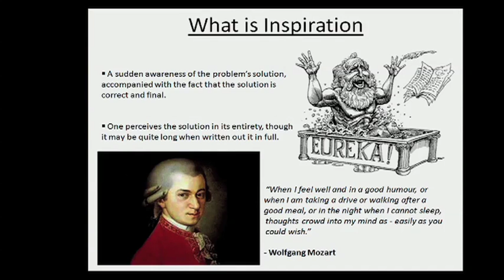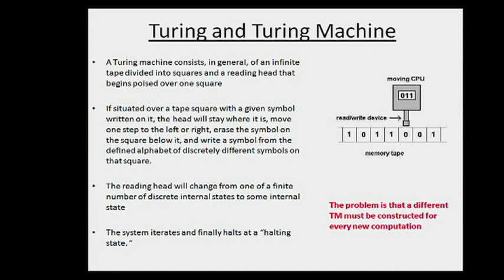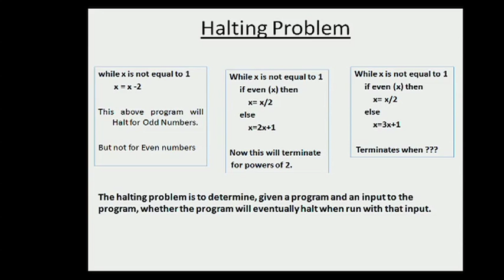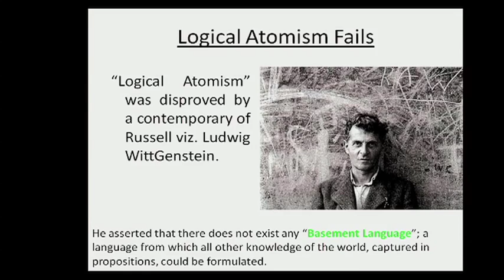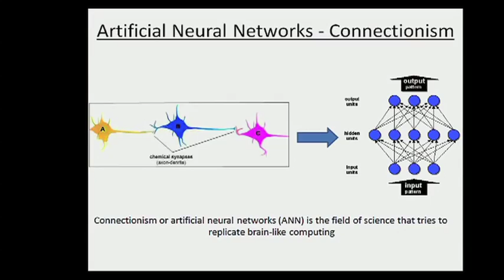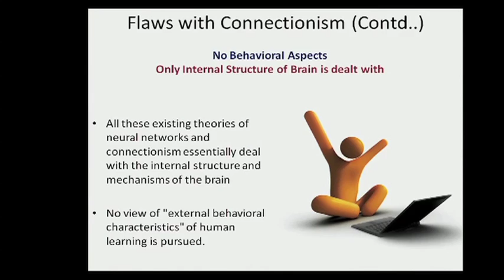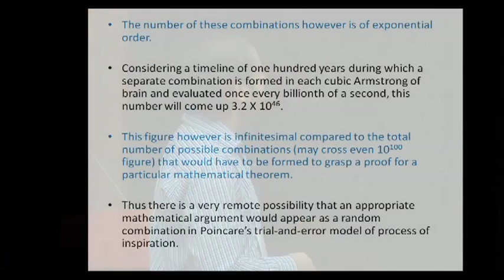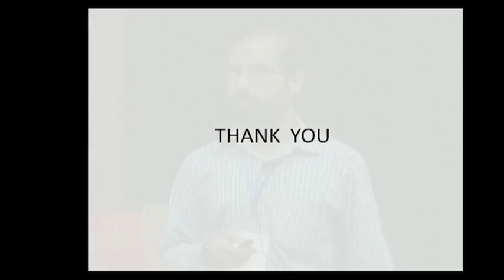The flash of knowledge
All India Students' Conference on Science and Spiritual Quest 2015 held a IIT Kharagpur
Speaker: Shri. Sushant Sharma, Tech Mahindra Ltd., Bengaluru